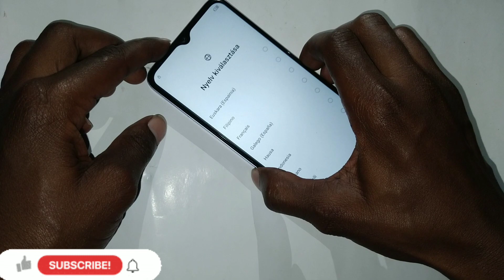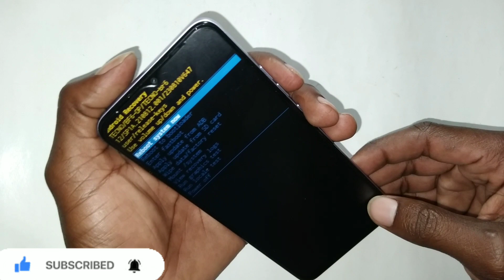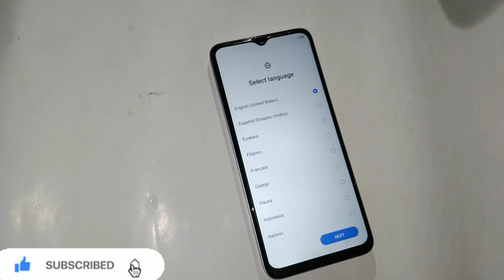HOW TO HARD RESET TECNO POP 7 Forgotten Password unlock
Here we this video is gonna show you how to hard reset tecno pop 7

Hello Everyone! Welcome To My YouTube Channel.This is the most world famous YouTube channel .We provide  video links and best tutorials ever to Mobile Phone 📱  Such As google account bypass, hard reset, Remove Screen lock,pattern,pin and also remove privacy protection ...Hope my video will help you to solve all android device problems.Remember to like,comment,Share and most of all SUBSCRIBE!!!